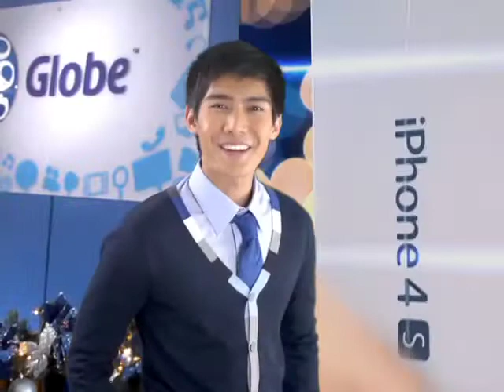Project Adam TVC - Material 5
Production House: Back 2 Back Multimedia
Client: Globe Telecom
Agency: ABS-CBN
Director: Raffy Francisco
D.O.P.: Tom Redoble